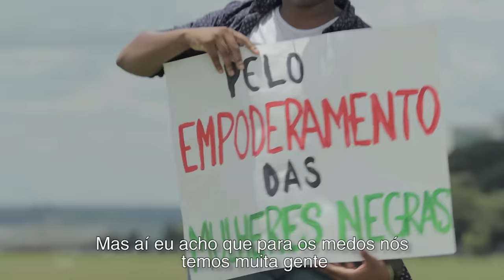Por que eu luto – Rebecca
Algumas pessoas lésbicas, gays, bissexuais, trans e intersex (LGBTI) são particularmente vulneráveis à exclusão e aos crimes de ódio porque também enfrentam discriminações devido a idade, gênero, etnia, deficiência ou outros fatores. Neste vídeo, Rebecca Religare, ativista LGBTI da organização brasileira Corpolítica, fala sobre como lutar contra as formas interseccionais de discriminação que ela enfrenta – enquanto mulher, negra e lésbica.